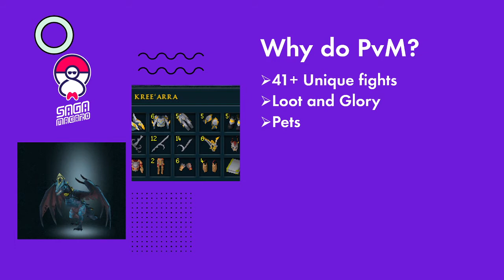PvM Series - 1 Intro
PvM Series for all kinds of players starting from scratch!

Come learn and disover new things that will help you become the player you always wanted to be.

Chapters:
00:00 - Why this series?
01:15 - Series Structure
02:18 - What is PvM?
02:52 - Why Pvm?
05:07 - Interface